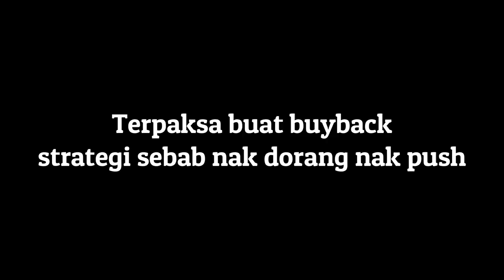Dota 2 (Malaysia) || Winter Wyvern || - LUDAHAN NAGA YANG MERBAHAYA!!!